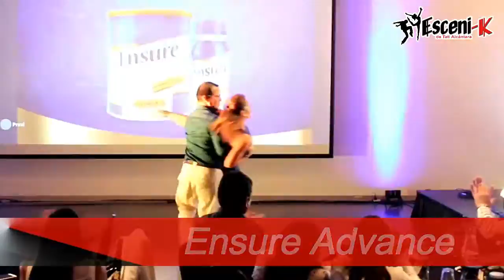PRODUCTORA ESCENI-K - REEL 2016